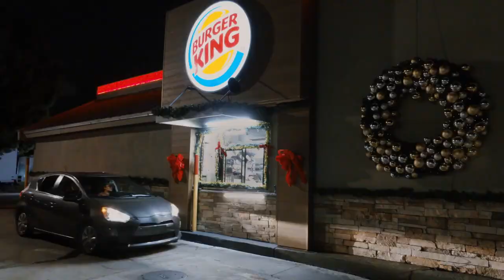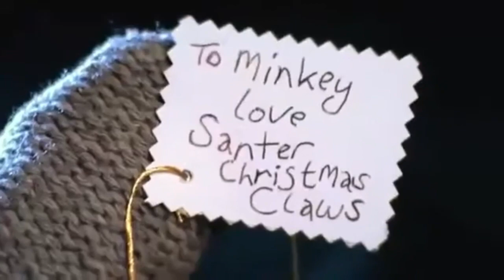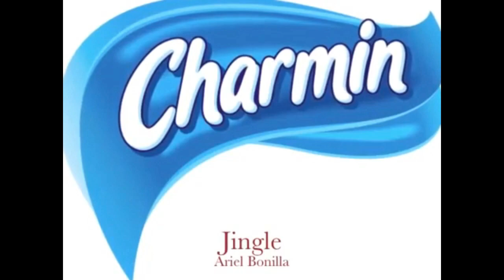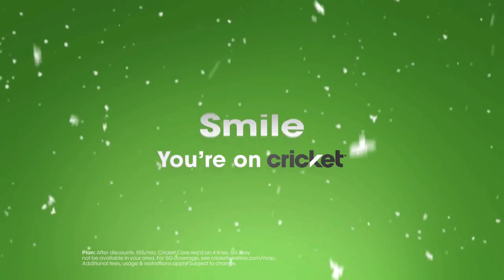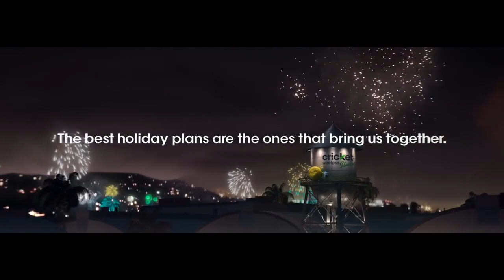Late Jitter Christmas ad comp to watch before New Year's Eve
Finn is lazy